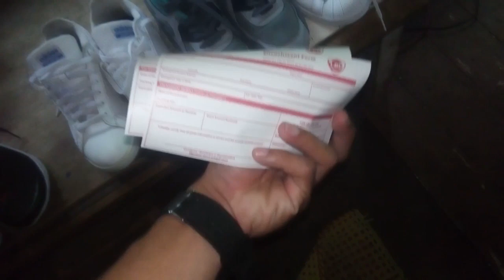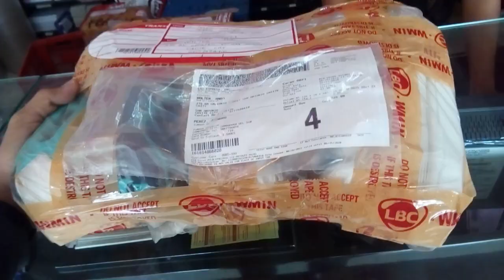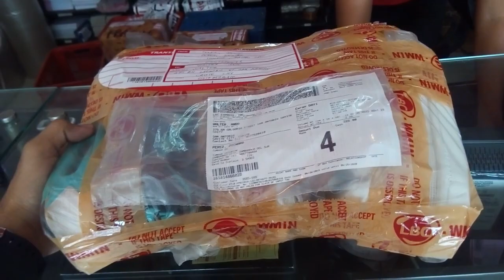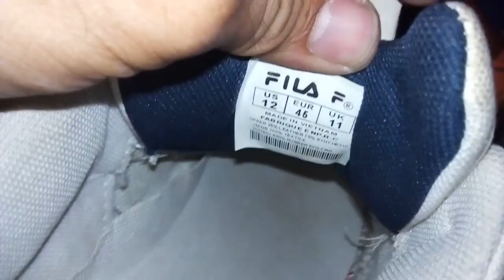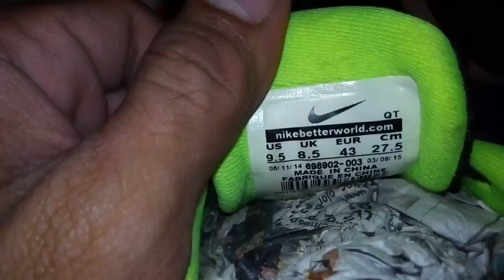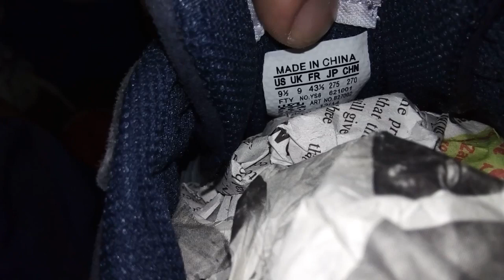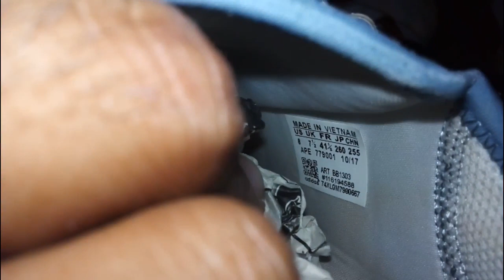200 PESO UKAY SHOES | ZAMBOANGA CITY [LV COLLAB WITH NMB ADIDAS]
FOR THOSE WHO ARE INTERESTED WITH THOSE SHOES, JUST MESSAGE ME IN MY FACEBOOK ACCOUNT ✅💯👌
LINK ⬇⬇⬇⬇⬇⬇⬇⬇